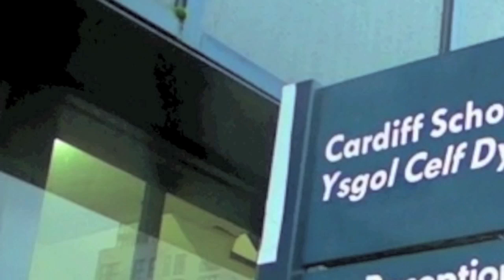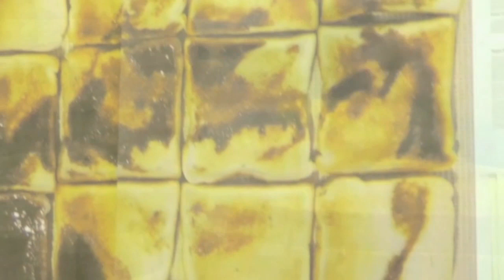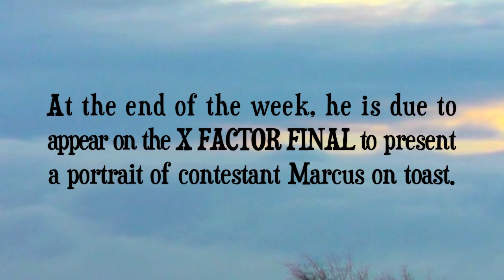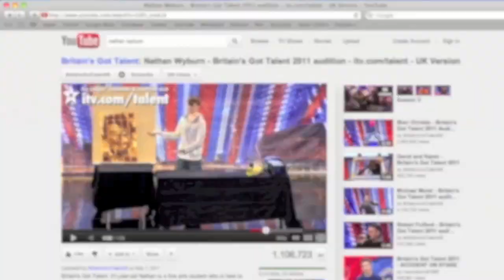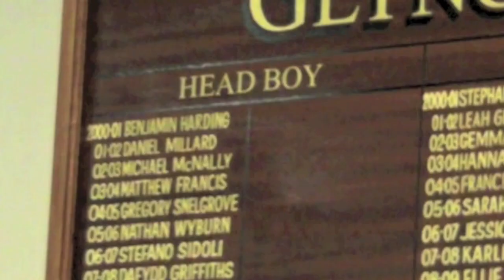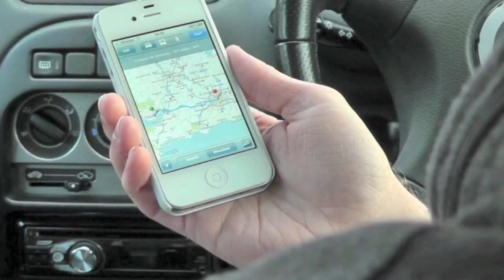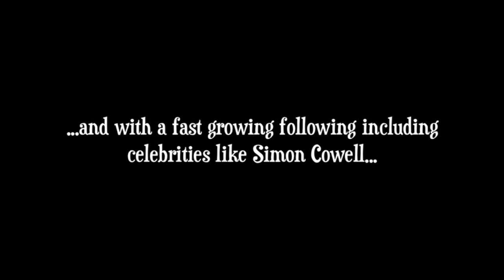'MARMITE MAN' An Observational Documentary of Nathan Wyburn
READ: Here is an observational documentary of myself, by 2 Film students from Newport University. This was good fun to take part in and I'm very pleased with the outcome. The footage shows myself talking about my career to date, my favourite work, what I'm working on now, as well as the views of my mother, my old art teacher and head of year from school, and me creating more work.
Hope you enjoy this, and maybe learn a little more about me too!

Nathan Wyburn